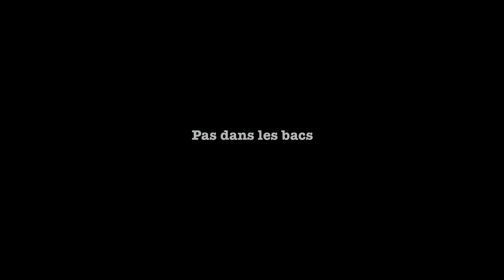Teaser TDC (Derrick)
Horst Tappert est Pascal Negre dans un film Tombé du Camion.

Album "Tombés Du Camion" disponible le 4 novembre 2022 sur Deezer, Spotify, Amazon Music, Apple Music, Qobuzz, Tidal, Bandcamp...